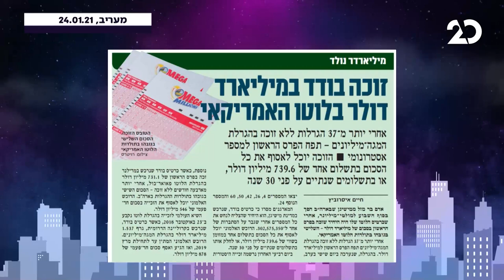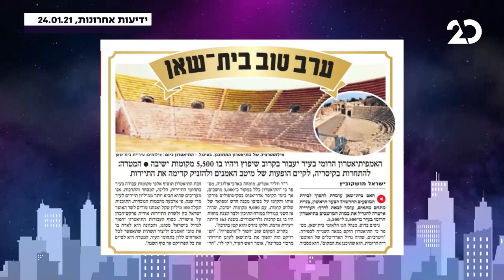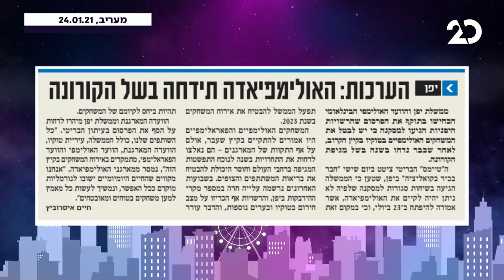לילה טוב מאוד עם גיל ססובר | הזמר אביב בכר והסטדנאפיסט אסף מור יוסף מתארחים